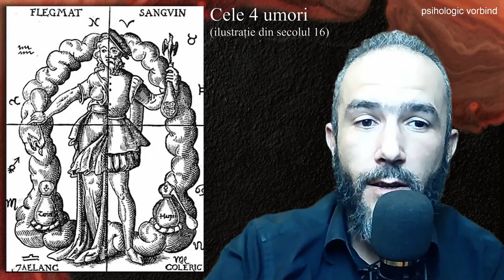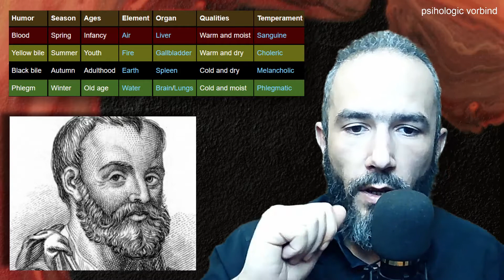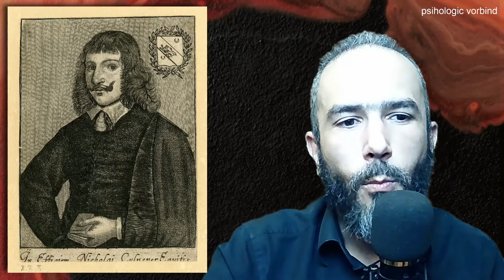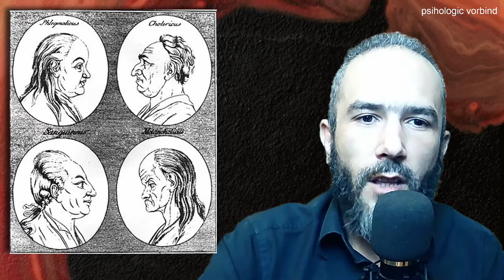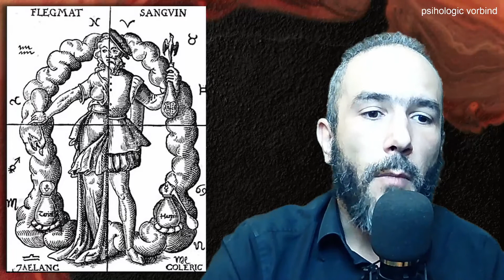Cele 4 Temperamente | Istoria Psihologiei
Teoria celor patru temperamente spune că există patru tipuri fundamentale de personalitate: sangvin, coleric, melancolic și flegmatic. Hipocrate (c. 460 – c. 370 î.Hr.) a descris cele patru temperamente ca parte a conceptului medical antic al umorismului. Au urmat Galenus, Avicenna, Nicholas Culpeper, Immanuel Kant, Rudolf Steiner, Alfred Adler, Erich Fromm și Hans Eysenck au vorbit despre cele 4 temperamente.

Aceasta este o scurtă istorie a celor 4 Temperamente, din Grecia antică, până în zilele noastre.

DESPRE MINE:
Sunt Andrei Ludosan, psiholog cu pregătire în  hipnoză clinică și psihoterapie  ericksoniană. Profesor de creativitate și management emoțional.

Pe acest canal, discut diferite chestiuni, din punct de vedere psihologic. Cum sa devii mai bun(a) in ceea ce faci. Mai discutam tipuri de personalitate, modalitati si trucuri de dezvoltare personala, raspunsuri psihologice, analize ale societaii in care traim si modalitati de a o face mai buna, mai eficienta.

Am nevoie de sustinerea voastra, pentru a oferi mai mult, in continuare.

Multumesc!
Andrei